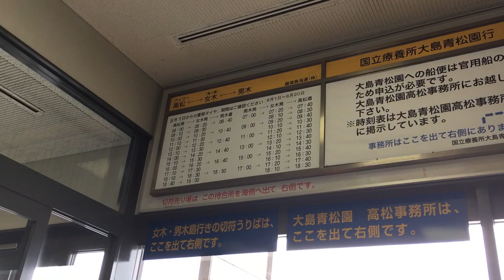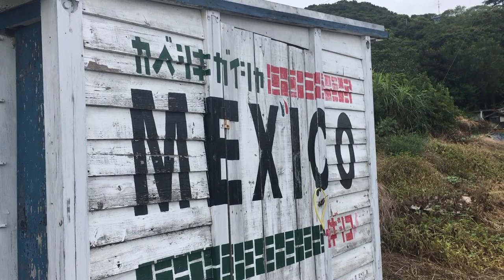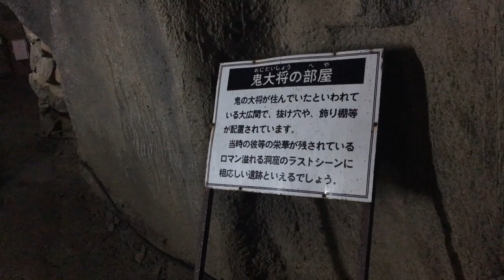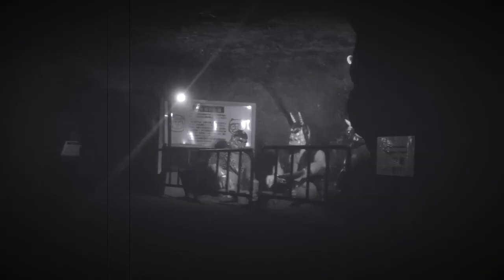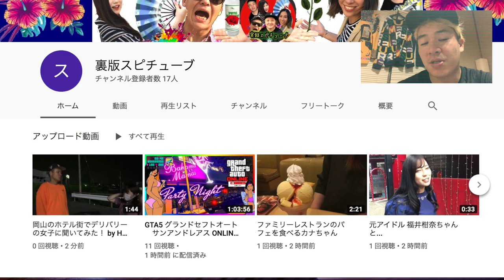岡山/香川【 鬼ヶ島へ行ってみる】釣りバカ日誌 めおん 百年の時計 ロケ地《外国にあるモアイ像やメキシコの家があるらしい》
女木島. 高松市から沖合約4キロに浮かぶ島。島の中腹に鬼がいるらしい。